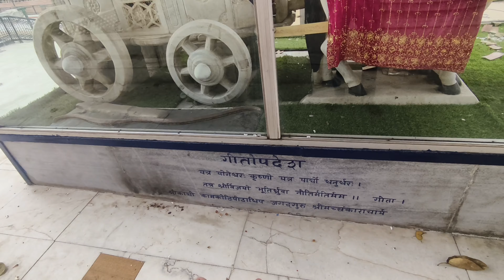Jyotisar Kurushetra कुरुक्षेत्र / 5000 Saal Pahle yehi कृष्ण भगवान ने गीता का उपदेश दिया था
Bhagwat Geeta Saar -Jyotisar Kurushetra कुरुक्षेत्र जहां कृष्ण भगवान ने गीता का उपदेश दिया था
jyotisar tirth kurukshetra
sri krishna arjun geeta sermon site
गीता उपदेश स्थान
RAM BHAJAN BY MUSLIM GIRLS। Ram mandir nirman Bhajan।
all religious places of kurukshetra
kurukshetra place to visit
jyotisar temple
jyotisar temple kurukshetra
jyotisar Geeta updesh
kurukshetra best place
Kurukshetra Darshan, jyotisar
geeta updesh place
गीता उपदेश
bhagwat geeta saar hindi
bhagwad geeta
gita sermons
kurukshetra haryana
kurukshetra yatra
kurukshetra tourist places
kurukshetra best place
kurukshetra Krishna tourism place
krishana updesh kurukshetra
Kurukshetra
kurukshetra tourist places
Kurukshetra yatra
kurukshetra haryana
Haryana, Mahabharat
Shri krishna Gita Updesh
Bramha sarovar kurukshetra
Jyotisar tirth kurukshetra
Bhishma kund kurukshetra
Sthaneshwar Kurukshetra
Shree krishna museum kurukshetra
Panorama and science centre kurukshetra
Devikoop bhadrakali shaktipeeth kurukshetra
Shaktipeeth in kurukshetra
Manish solanki vlogs
Top 10 Tourist Places to Visit in Kurukshetra
 कुरुक्षेत्र यात्रा में सबसे महत्वपूर्ण पर्यटन स्थान
best tourist places in kurukshetra
haryana tourism
kurukshetra best places
tourist places in kurukshetra
top 10 places in kurukshetra
kurukshetra points of interest
bhishm kund
kalpana chawla taramandal
ota expert
haridwar
travel uttarakhand
hotels
ashrams
free stay
Vrindavan Dham
Krisna
Radha Krishna
Kunj Galiyan
vishram Ghat
garhmukteshwar
garh Ganga Mela
Garh Ganga
Garh Mukteshwar
Ganga Mandir, Ganga Maiya
Bholenath, Uttar Pradesh
Garg Ganga in UP, Dharamshala
Free Dharamshala
Sasti Dharamshala
Hapur, Meerut
Mama Yadav
Shiva Dhaba
Famous Dhaba
मां शाकंभरी देवी के दर्शन
kurukshetra
mahabharat
Braham Sarovar